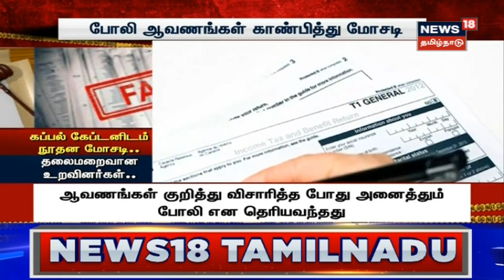Crime Time | கப்பல் கேப்டனிடம் ரூ.2.26 கோடி நூதன மோசடி - உறவினர்கள் தலைமறைவானதன் பின்னணி என்ன?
ராமநாதபுரம் மாவட்டத்தில் கப்பல் கேப்டனிடம் நூதன முறையில்  பல கோடி மோசடி செய்து விட்டு தலைமறைவான தம்பதிகளை போலீசார் தேடி வருகின்றனர்

News18Tamilnadu | Ramanathapuram | Ship Captain | Crime Time